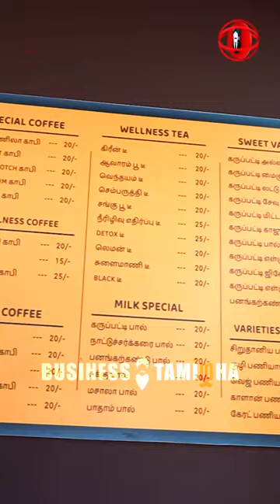From IT cubicles to coffee cups - Mr. Vimal & Sujith's inspiring journey with Maharani Karupatti!✨☕